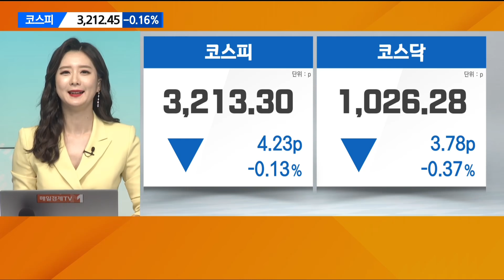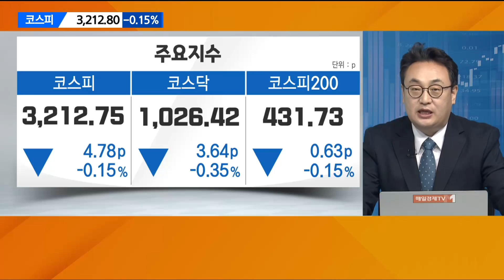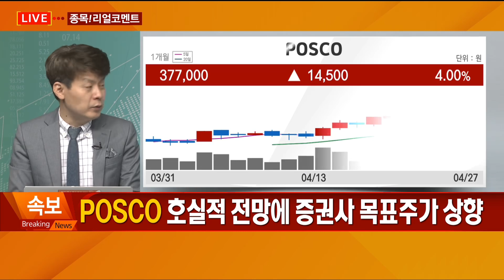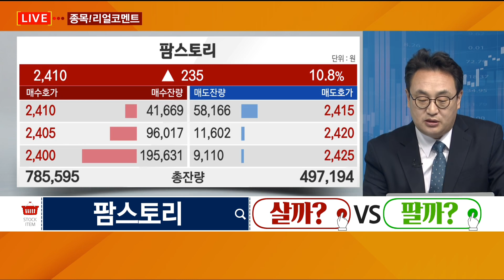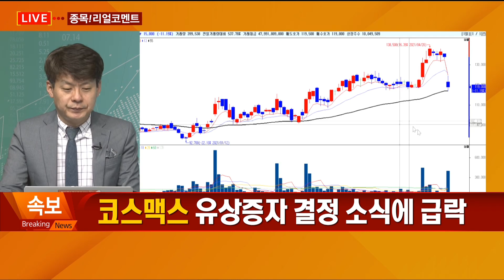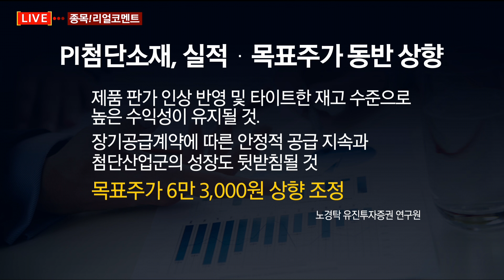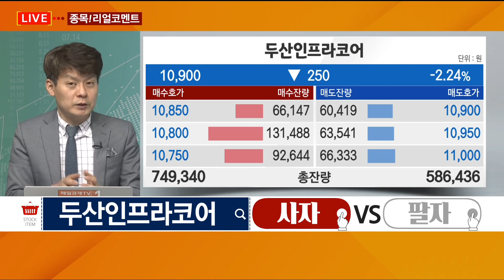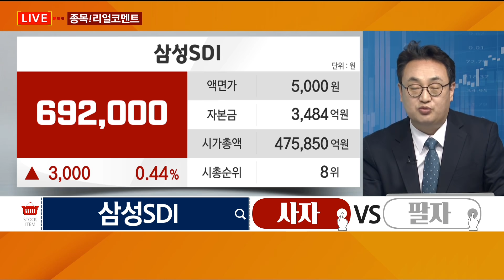[종목! 리얼코멘트] POSCO·팜스토리·코스맥스·PI첨단소재·두산인프라코어·삼성SDI / 매일경제TV